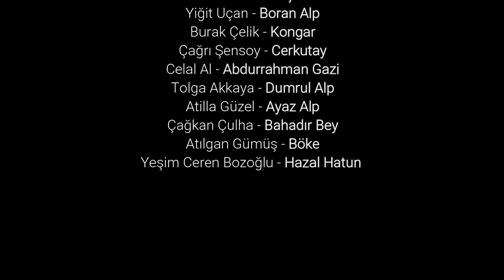KURULUŞ OSMAN OYUNCULARININ DİZİLERDE Kİ ESKİ HALLERİ 2019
Bu videomuz da Kuruluş Osman dizisinin oyuncuları eski oynadıkları dizilerde  ki halleri nasıldı sizler için derledik ve geçmişe yolculuk yaptık, iyi seyirler..

Merhaba arkadaşlar  kanalımızda sizlerin ilgisini çekecek, zaman zaman bilgi verecek zaman zaman eğlendirecek videolar bulup yada yapıp paylaşmaya çalışıyoruz. Kanalımızın ismini bu sebeple video dedektifi koyduk. Umarız sizlerin beğenisine sunduğumuz bu videolardan memnun kalırsınız. Görüşmek Üzere.
0:00 Jenerik
0:20 Abdurrahman Alp
0:35 Alişar Bey
0:48 Ayaz Alp
1:00 Boran Alp
1:15 Cenkutay
1:30 Dumrul Alp
1:45 Moğol böke
1:58 Gündüz Alp
2:15 Moğol Balgay
2:28 Aygül Hatun
2:40 Bahadır Bey
2:55 Bamsı Bey
3:08 Kongar
3:20 Hazal Hatun
3:38 Dündar Bey
3:53 Şey Edebalı
4:06 Burçin Hatun
4:22 Bala Hatun
4:37 Selcan Hatun
4:53 Prenses Sofia
5:10 OSMAN BEY